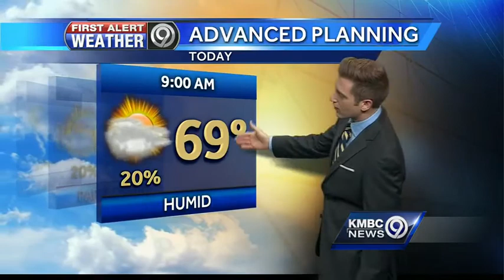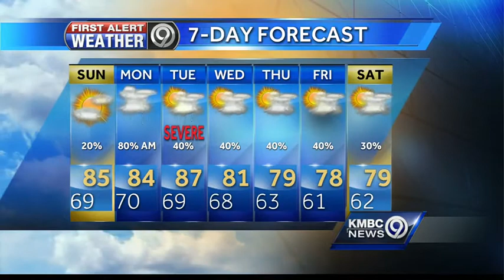Sunday temps stay put in middle 80s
It seems like we're stuck in the 80s for temperatures in Kansas City.